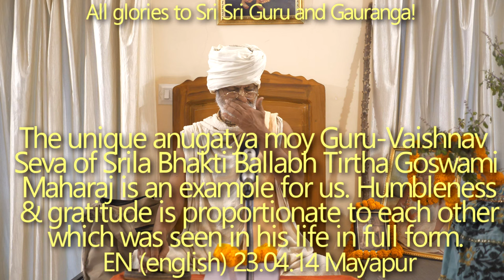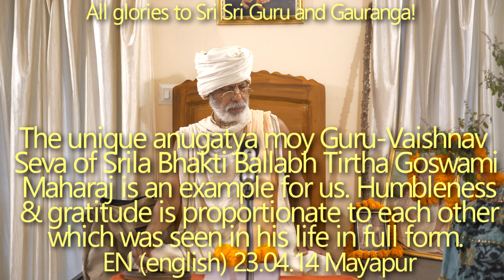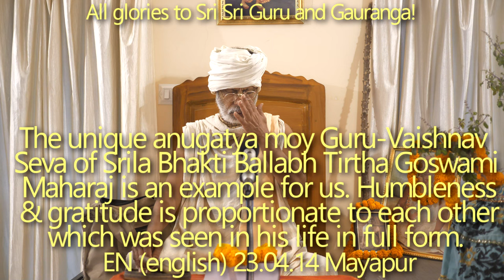SBru230414 Уникальная, преисполненная анугатьи Гуру-Вайшнав Сева Шрилы Бхакти Валлабха Тиртхи Госвам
Уникальная, преисполненная анугатьи Гуру-Вайшнав Сева Шрилы Бхакти Валлабха Тиртхи Госвами Махараджа является примером для нас. Смирение и благодарность соразмерны друг другу, что было видно в его жизни в полной форме. Тиробхав титхи.

Бхакти Валлабха Тиртха Госвами Махарадж, Уникальная анугатья, Гуру-Вайшнав Сева Шрилы Бхакти Валлабха Тиртхи Госвами Махараджа, является примером для нас, Смирение и благодарность соразмерны друг другу, что было видно в его жизни в полной форме, Тиробхав титхи.